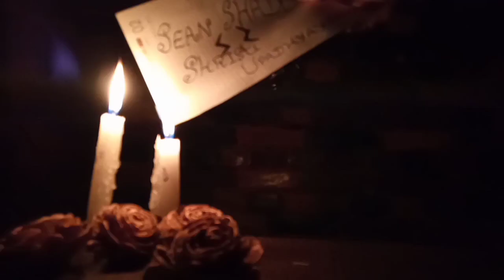Fuel to the Heart by Sean ShadeZ (Sean Steve Shepherd ) and Shristi Upadhyay